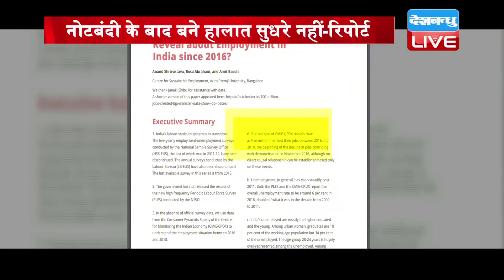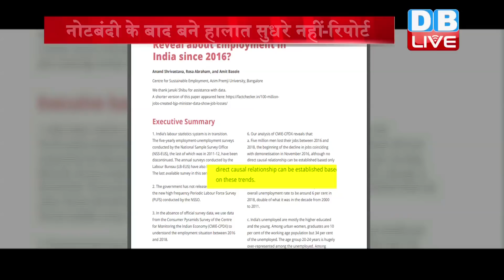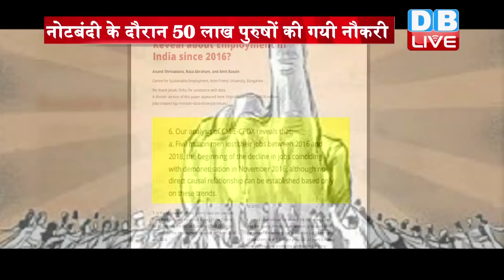17 April 2019 |दिनभर की बड़ी ख़बरें | Today's News Bulletin | Hindi News India |Top News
17 April 2019 |दिनभर की बड़ी ख़बरें | Today's News Bulletin | Hindi News India |Top News

Today_News_Bulletin इस Bulletin में आज बात होगी वायनाड से Raul Gandhi के वार की ...महाराष्ट्र में PM Modi के जाति कार्ड की ..जानेंगे कि... Digvijaya Singh को कौन देगा चुनौती ...गुजरात के BJP सांसदों की बढ़ी संपत्ति ...और आखिर में बात...बेरोज़गारी पर नए खुलासे की...लेकिन तमाम बड़ी खबरों से पहले एक नजर सुर्खियों पर.. PragyaJoinsBJP , Bhopal , Digvijay Singh